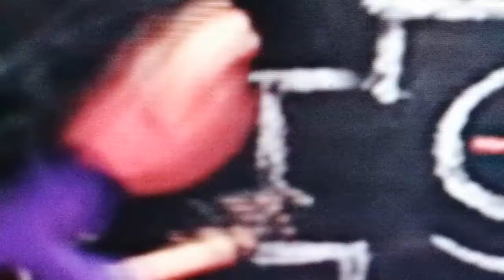despicable me 5 opening sence first 8 minutes clip 1/78 the fate of bratt